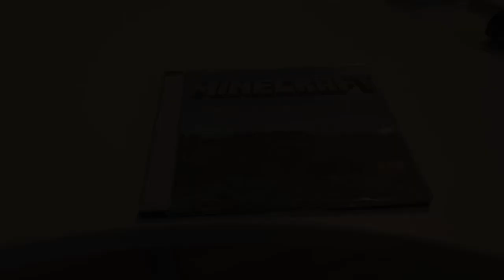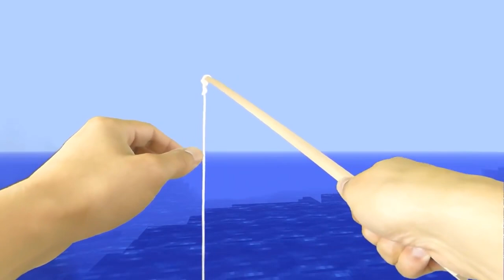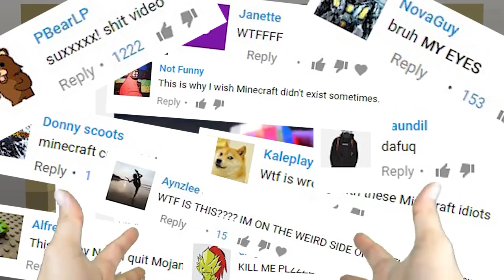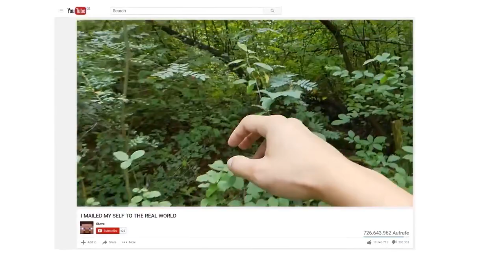REALISTIC MINECRAFT IN REAL LIFE! - IRL Minecraft Animations / In Real Life Minecraft Animations